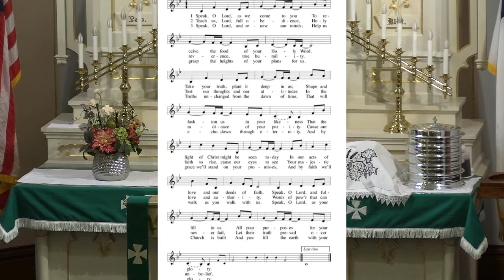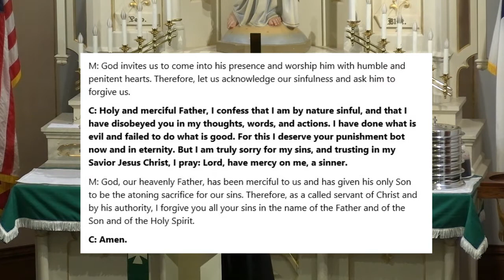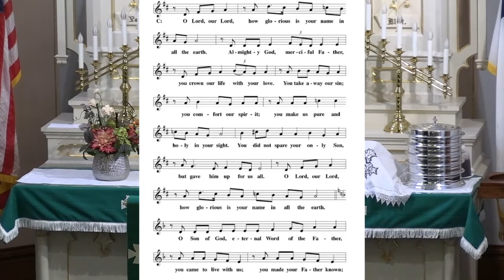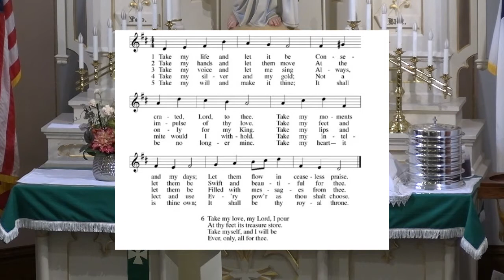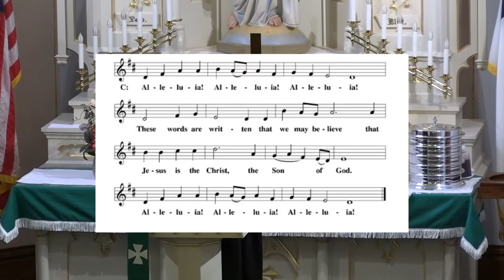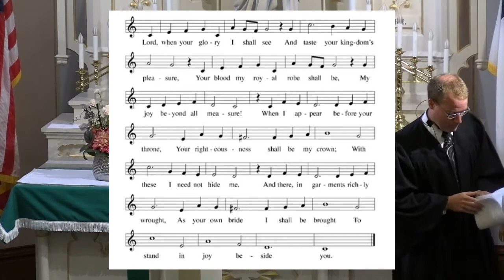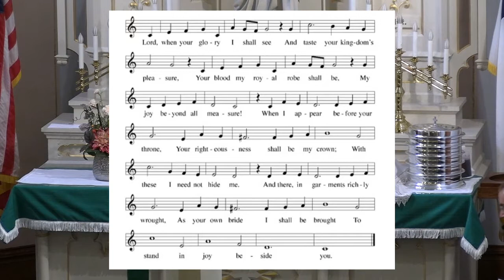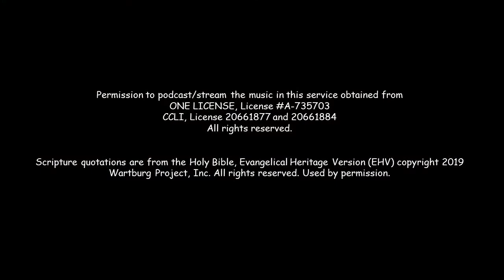Pentecost 7 July 11, 2021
Do you have a "thorn in your flesh" like the Apostle Paul did? Do you let Satan use that thorn to torment you? How could you see that thorn as a blessing?

Readings:
Ezekiel 2:1-5
2 Corinthians 12:7-10
Mark 6:1-6